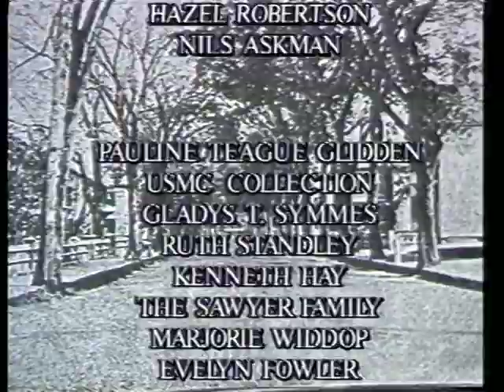North Beverly Remembered Pt. 3, Episode 4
Host Ed Josephs talks to Richard Symmes on May 1, 1991.